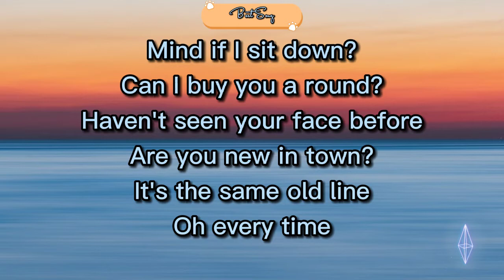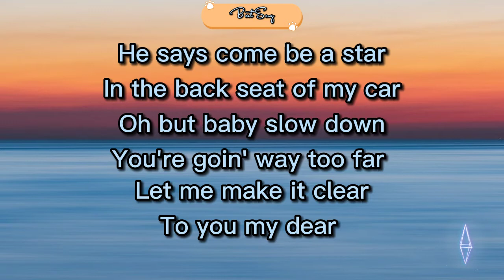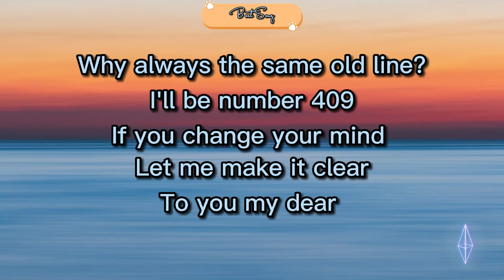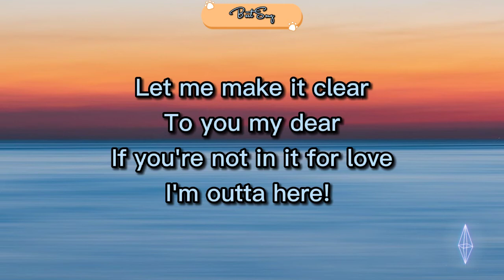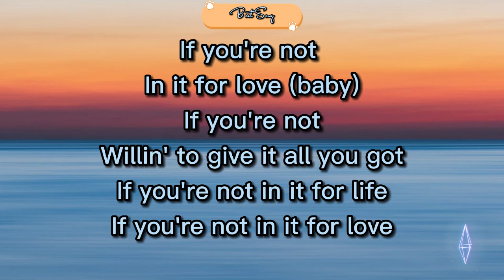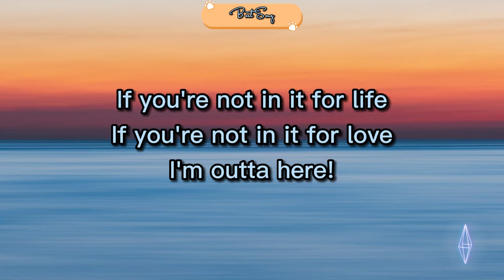Shania Twain - If You're Not In it For Love (I'm Outta Here) (Lyrics)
Shania Twain - If You're Not In it For Love (I'm Outta Here)

Mind if I sit down?
Can I buy you a round?
Haven't seen your face before
Are you new in town?
It's the same old line
Oh every time
Are you here alone?
Can I take you home?
Now every woman sees
With every "pretty please"
There's a pair of lyin' eyes
And a set of keys
He says come be a star
In the back seat of my car
Oh but baby slow down
You're goin' way too far

Let me make it clear
To you my dear

If you're not
In it for love (baby)
If you're not
Willin' to give it all you got
If you're not in it for life
If you're not in it for love

Babe I can change your world
Make you a cover girl
Yeah you could be a beauty queen
In a magazine
Now tell me, what's your sign?
Why always the same old line?
I'll be number 409
If you change your mind